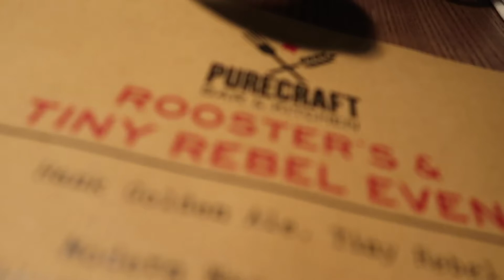D DAY! { Emily Jayne Weekly Vlog 78 }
In which we finally start decorating our new flat (well, I say new, we'll have been moved in a year next month! Argh, where did that time go?!) Also - lots of beer, and lots and lots of delicious food!

Emily Jayne - Blogger and Stylist, Size 18, Never Wears Black. Welcome to my colourful world!